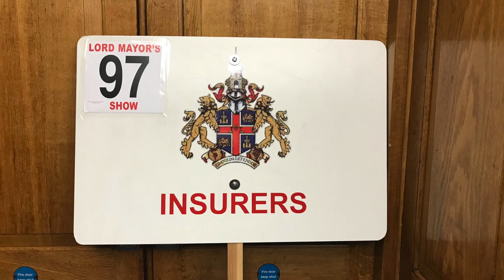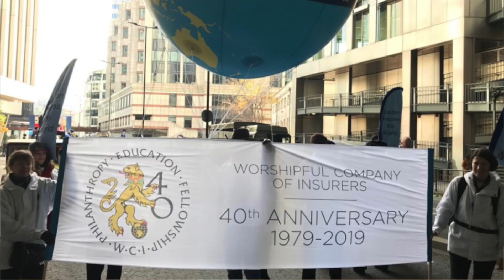iEngage Fireside Chat with Claire Burrell HD